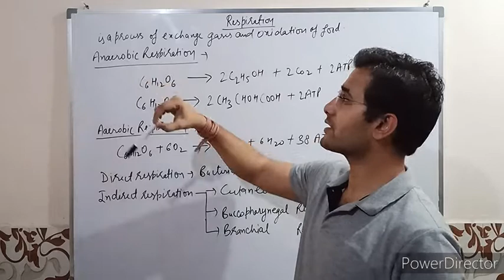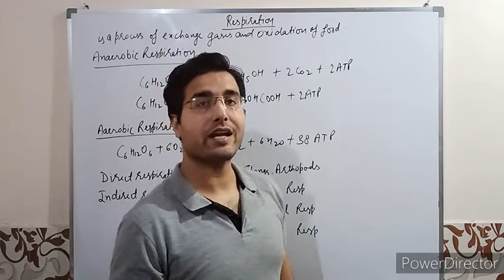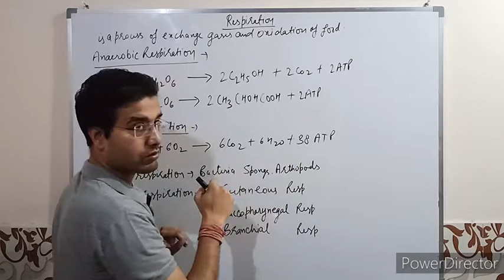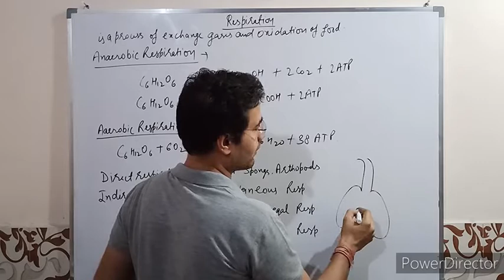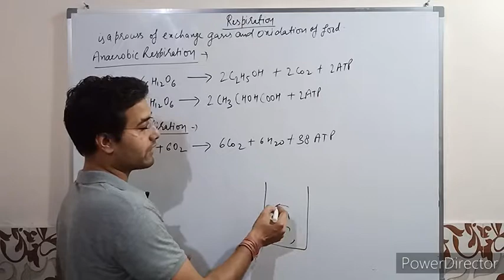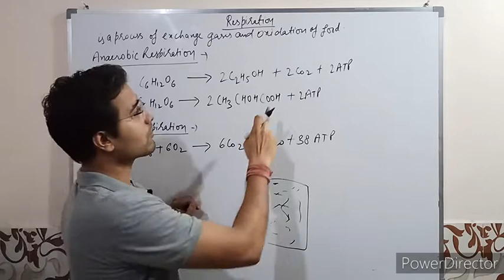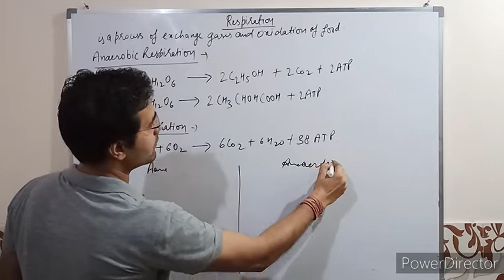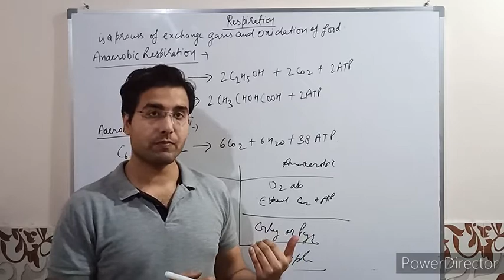Respiration in Human part 1.